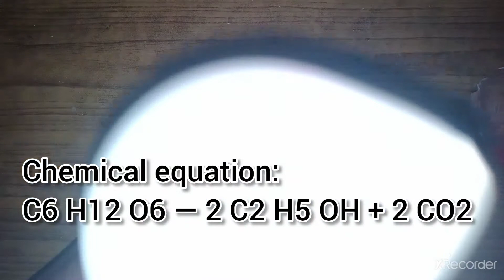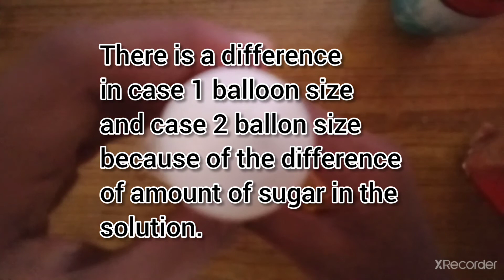Fragmentation experiment with 10 gram yeast. Class 8 biology experiment 🧪👍